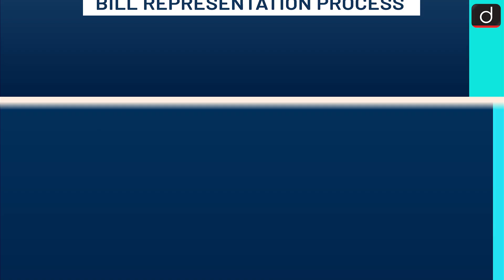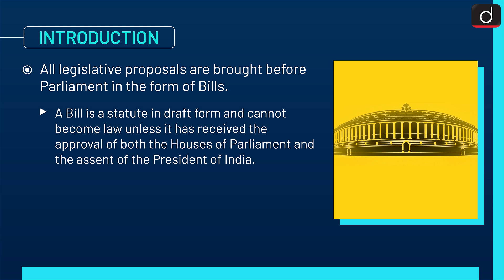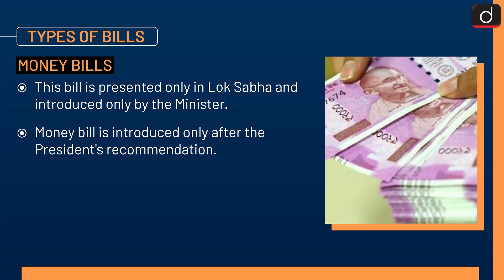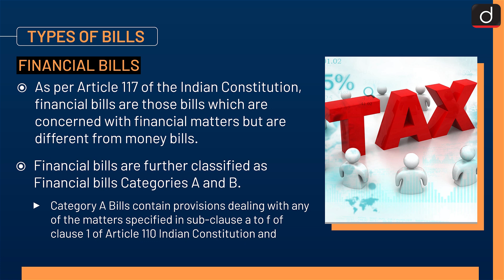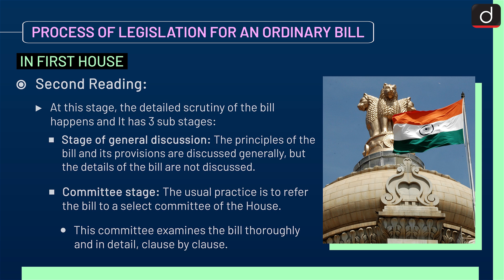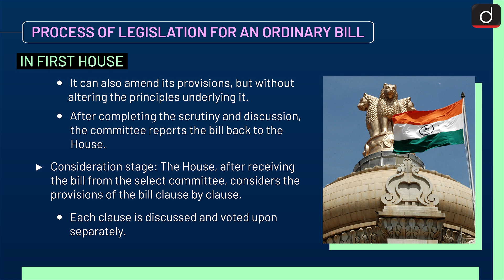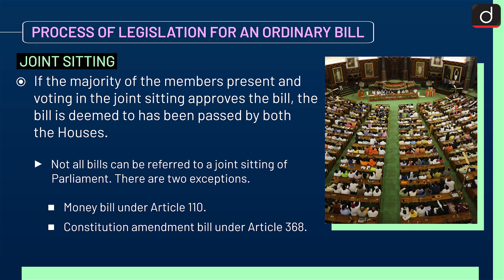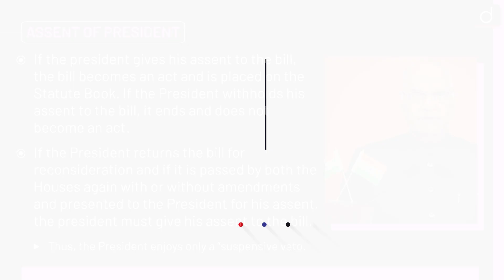Bill Representation Process - Simplified | Drishti IAS English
The Legislative procedure of Parliament is described under Article 107-111 of the Indian Constitution. The basic function of Parliament is to make laws, amend them, or repeal them. The process of law-making or the legislative process, in relation to Parliament, may be defined as the process by which a legislative proposal brought before it, is translated into the law of the land.
All legislative proposals are brought before Parliament in the form of Bills.

Introduction
Types of Bill
Ordinary Bill
Money Bill
Financial Bill
Constitutional Amendment Bill
Ordinance replacing Bill
Process of Legislation for an Ordinary Bill
In first House
In Second House
Joint Sitting
Assent of President

Drishti IAS presents to you a programme, SIMPLIFIED - covering all static relevant and important topics from UPSC and state PSC points of view.

In this program, one particular topic of a subject will be discussed in a comprehensive and concise manner covering factual information along with conceptual ideas. This will make it easy for the aspirant to understand, retain and draw interlinkages. This programme will help not only in prelims but also in all Mains as well as in Essay papers.